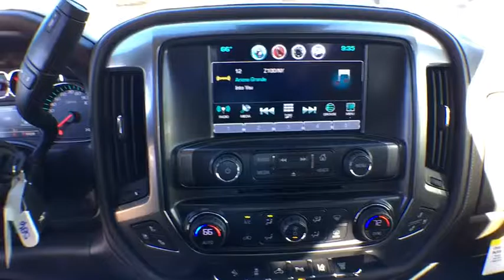2016 Chevrolet Silverado 3500HD Denver, Lakewood, Wheat Ridge, Englewood, Littleton, CO CV3436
2016 Chevrolet Silverado 3500HD  - Stock#: CV3436 - VIN#: 1GC4K0E87GF305013

11001 West I-70 Frontage Road N

2016 Chevrolet Silverado 3500HD LTZ Duramax 6.6L V8 Turbodiesel Allison 1000 6-Speed Automatic, 4WD, Cocoa/Dune.brbrbrExit Kipling, Exit Ward, but Exit the GIANT Medved Autoplex. Everyone said, “Go to Medved”! Price includes applicable rebates and dealer fees of $599, excluded tax, title and licensing: $2,000 - General Motors Consumer Cash Program. Exp. 11/30/2016